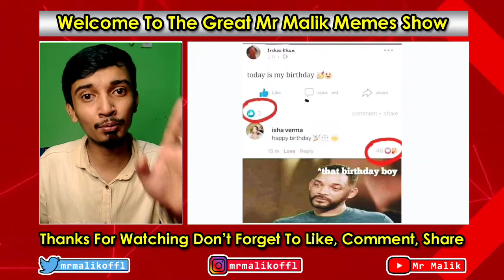Funny Tamil Memes Review | Random Memes Reaction (*Verithanam*)